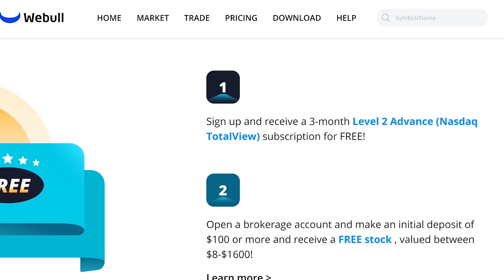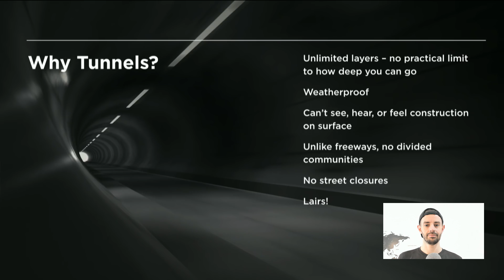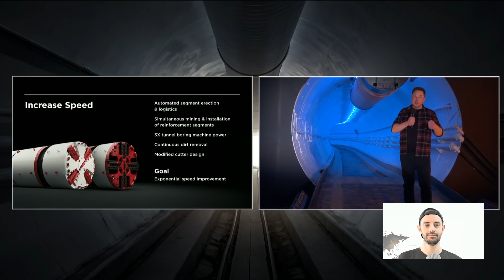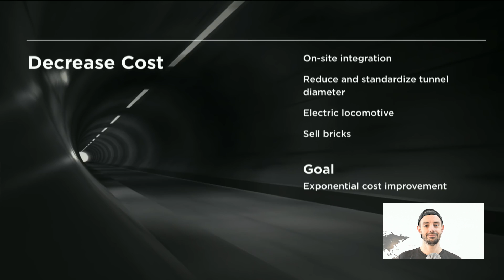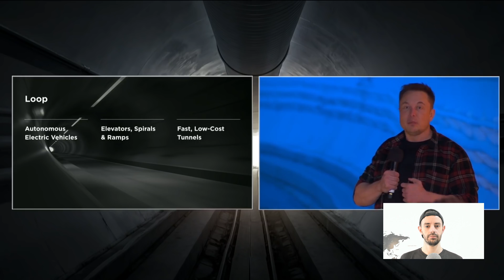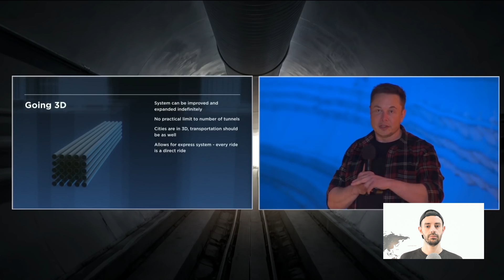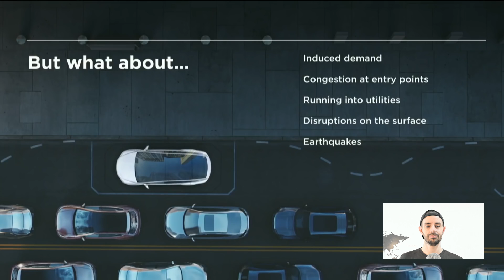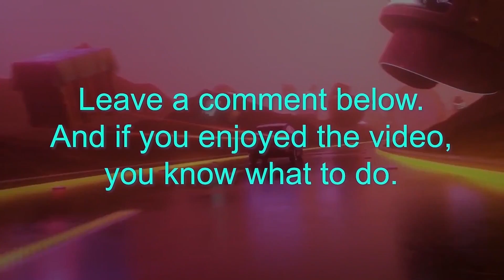The Boring Company: Destroying Soul Crushing Traffic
Elon Musk's Boring Company is quietly disrupting city transport. 💲1 Free Stock on WeBull (USA). 💲1 Free Stock on Stake (Australia, UK & NZ).👕 Merch 📚 My Top 100 Books

In this video I discuss ElonMusk's disruptive, innovative TheBoringCompany, its potential to revolutionize transportation in cities, room for improvement in tunneling technology and a possible connection with Mars.

Steven